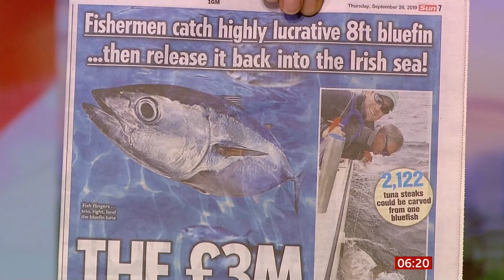Cork anglers throw back €3m (600lb) tuna (Irish Sea) - BBC News - 26th September 2019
Seeing and hearing is believing in this one. Cork anglers catch monster bluefin tuna over eight feet long and worth almost €3m and throw it back: